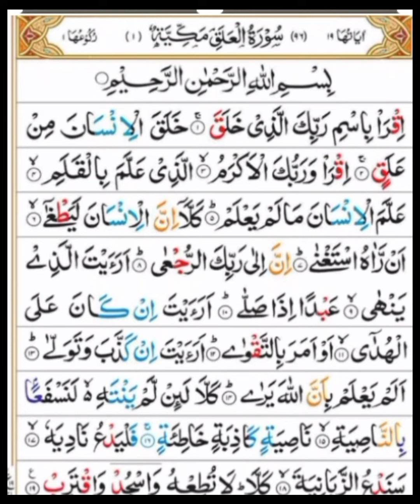Surah Alaq with beautiful voice 🧕(سورۃ علق)